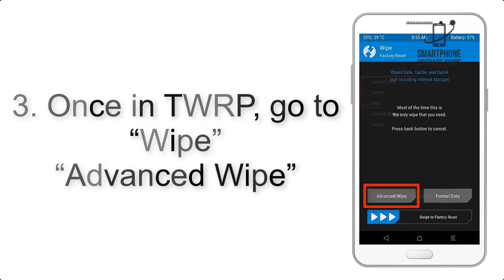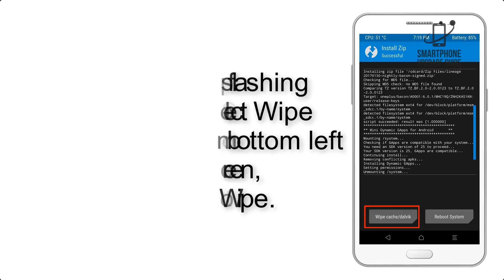Install Android 9.0 Pie on Samsung Galaxy A3 2017 (LineageOS 16) - How to Guide!